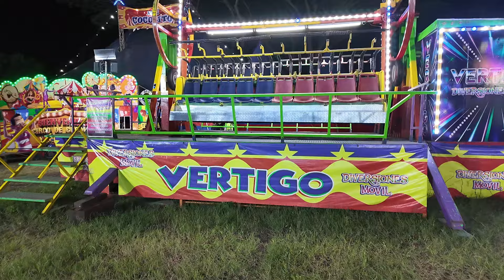Campo de la feria RUEDAS GRATIS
les invito pase a ver tambien los videos de los demas creadores de contenido de Santa Ana.

ellos tambien ya tienen su video listo para ver.
muchas bendiciones a todos y disfrutemos de nuestas